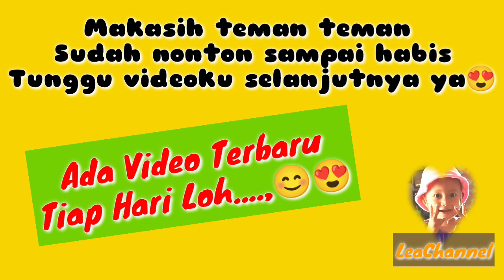💕 NAIK DELMAN 💕 ODONG ODONG KARAKTER MOBIL & MOTOR | LeaChannel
Assalamualaikum teman teman di video kali ini Lea lagi naik odong odong karakter motor, Ada lagunya Naik delman dan lampunya cantik banget kelap kelip juga lo.  tonton videonya sampai selesai ya. semoga terhibur 🥰🤗